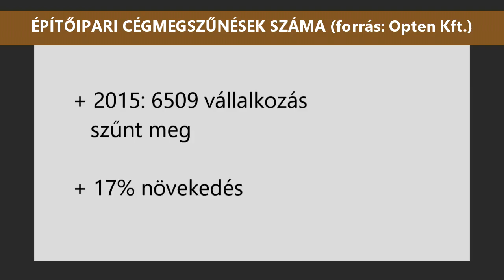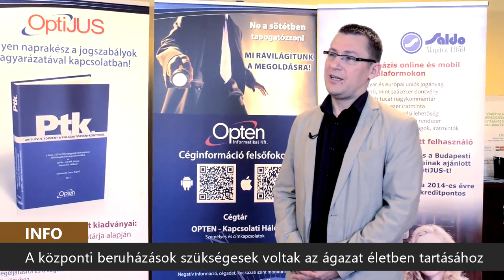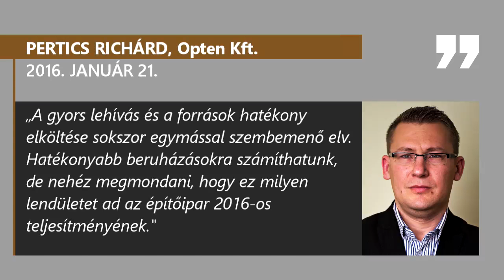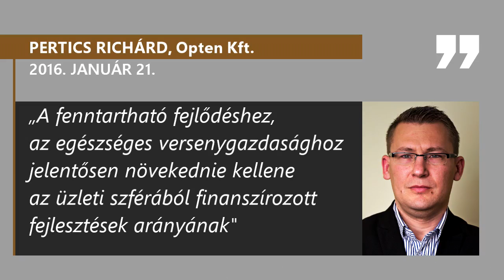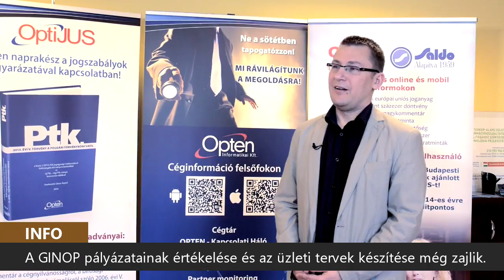Soha nem szűnt meg annyi cég az építőiparban, mint 2015-ben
Magyarországon az Opten céginformációs szolgáltató adatai szerint 6509 építőipari vállalkozás szűnt meg 2015-ben, 17 százalékkal több, mint egy évvel korábban. Ez egyúttal minden idők legrosszabb éves adata. De vannak pozitív jelek a szektorban, csak jobban bele kell ásnunk.